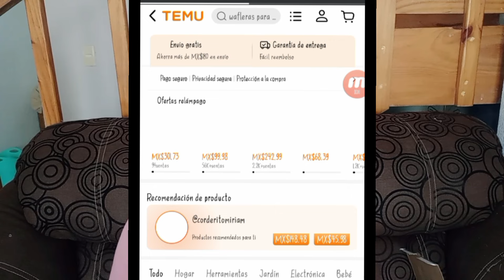Haul TEMU 35% de descuento con mi código "aca906139" + $1,000 en cupones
⬇️Descarga la app de Temu usando el link de abajo para recibir 💰MX$1,000 en cupones
No olvides usar el código【aca906139】al finalizar la compra para obtener un descuento extra del 30% (Sólo para nuevos usuarios de la app).

Esto es lo que puedes esperar de Temu:
- Disfruta de envíos y devoluciones GRATIS en todos los pedidos.

Enlaces de productos:

2 pzas Delicadas cortinas magnéticas con pequeñas perlas falsas, para la habitación o la sala de estar, Decoración para el hogar MX$31.49

1pc USB Humidificador Colorido, Lindo Humidificador De Niebla Fresca Con Luz LED - Refresca Habitaciones, Plantas Y Coches - Perfecto Para Hogar, Oficina Y Escuela - Gran Regalo Para Vacaciones Y Regreso A Clases MX$53.09

1pc, Botella de Spray de Aceite para Cocinar, Botella de Spray de Aceite de Gran Capacidad, Atomización de Aceite de Oliva de Cocina Doméstica, Olla de Spray de Aceite de Tipo Prensa para Barbacoa al Aire Libre, Cosas de Cocina Accesorios de Cocina Suministros de Horneado MX$56.69

1pc Soporte De Pared Para TV Y Monitor De Movimiento Completo, Brazos Articulados Que Giran, Inclinan Y Extienden, Para La Mayoría De Las Pantallas Planas Y Curvas LED LCD De 32-55 Pulgadas Y Monitores, Máx. 15.75x15.75 Pulgadas, Hasta 44 Libras MX$148.49

1 Pieza De Soporte De Rollo De Papel Montado En La Pared, Estante De Almacenamiento De Toallas De Baño, Colgador De Soporte De Toallas De Papel De Cocina MX$45.99

Si quieres apoyar a este canal a obtener herramientas para mejorar la calidad de los videos da click en el siguiente enlace. (es voluntario y no se obliga a nadie)

Leer tus comentarios me hacen sumamente feliz 😍 y recuerda que si ves este vídeo completo y lo compartes en tus redes sociales y con tus amigos me ayudas a seguir creciendo. 💞👭